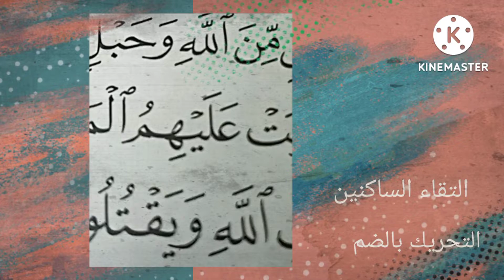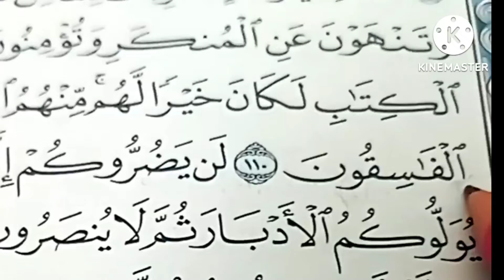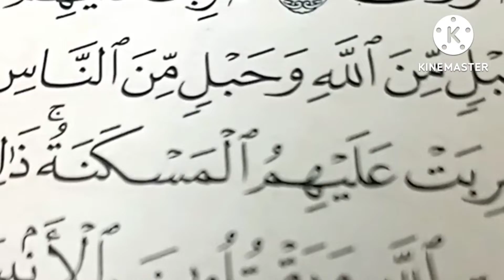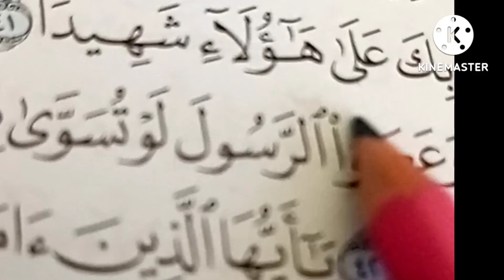التقاء الساكنين التحريك بالضم ميم الجمع واوا الجماعه باختصار للمبتدئين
التقاء الساكنين يكون إما بالمد ويكون مع المد العارض أو اللازم أو الحذف إذا كان الحرف الاول مد يحذف الاول وأما بالتحريك بالفتح أو الكسر أو الضم